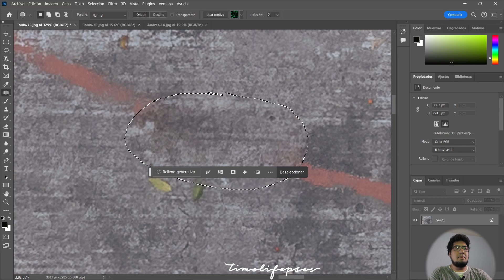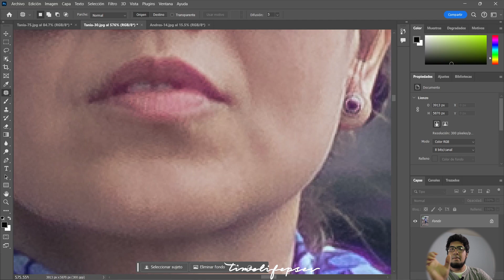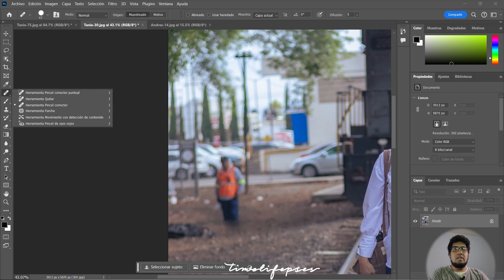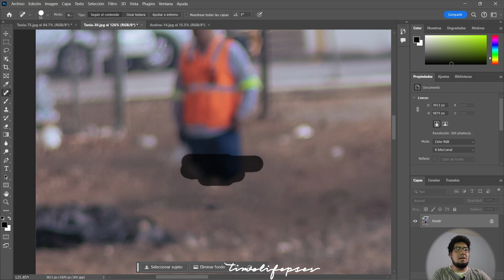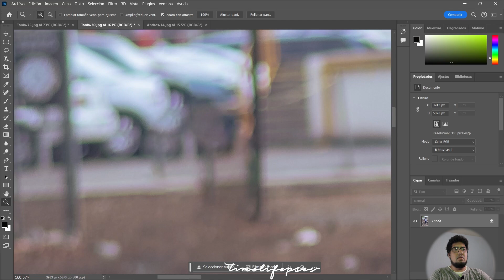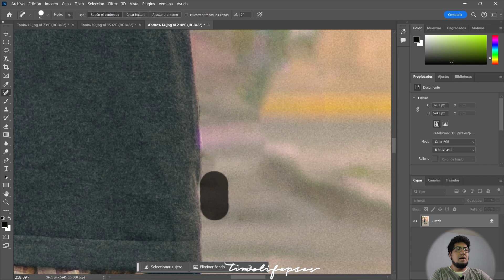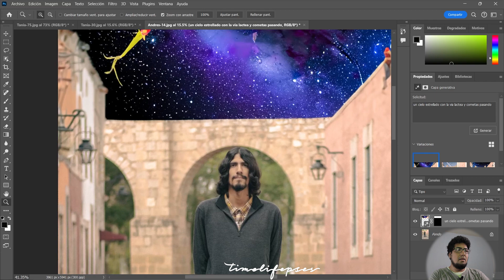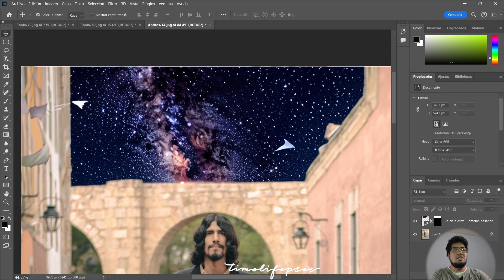CÓMO Remover Objetos En PHOTOSHOP y La INTELIGENCIA ARTIFICIAL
Hola, en este video te enseño 4 herramientas para remover objetos en Photoshop, muy sencillas de utilizar y también vemos de manera rápida cómo se usa la Inteligencia Artificial.
Espero te ayude y tue guste :)

Sígueme,